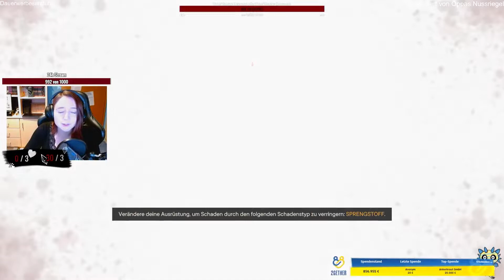Far Cry 6 ⚔ 38 Unter Beobachtung [Deutsch]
German

Als die Oberhäupter von Yara werden wir, mein Sohn Diego und ich, diesem Land zu seinem früheren Glanz zurückverhelfen. Antón würde sogar seine eigenen Leute opfern, um sich sein Paradies zu erschaffen. TRAUT IHM NICHT. Dani Rojas und seine Guerilla-Bande verraten unser großartiges Land. Wir kämpfen dafür, unser Land von der Unterdrückung eines skrupellosen Tyrannen zu befreien. Dani ist aufgewachsen in Yara und hat die Brutalität von Antóns Herrschaft am eigenen Leib erfahren. Nachdem sie den Truppen des Regimes nur knapp entkommen ist, schließt sie sich der bunt gemischten Guerilla-Gruppe Libertad an. Mit ihnen will sie ihre Heimat von Antóns Herrschaft und seinem korrupten Regime befreien. Dani ist aufgewachsen in Yara und hat die Brutalität von Antóns Herrschaft am eigenen Leib erfahren. Nachdem er den Truppen des Regimes nur knapp entkommen ist, schließt er sich der bunt gemischten Guerilla-Gruppe Libertad an. Mit ihnen will er seine Heimat von Antóns Herrschaft und seinem korrupten Regime befreien.